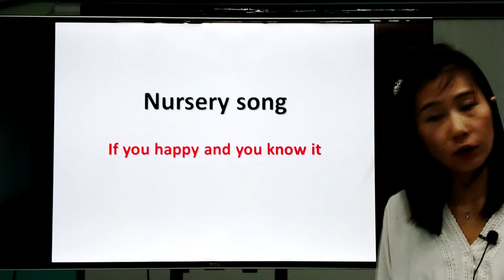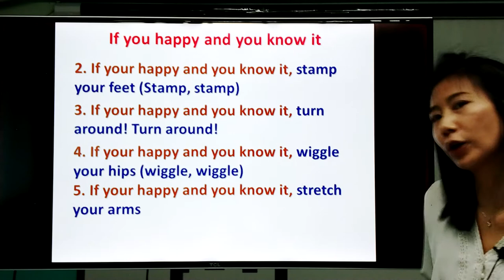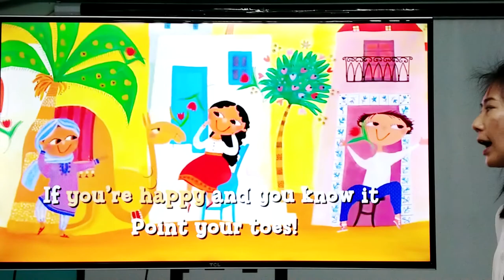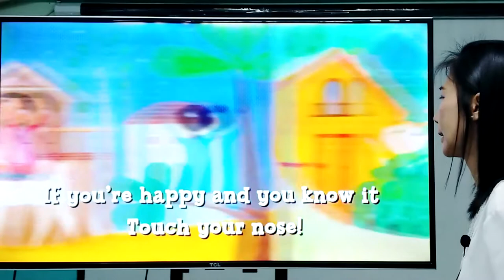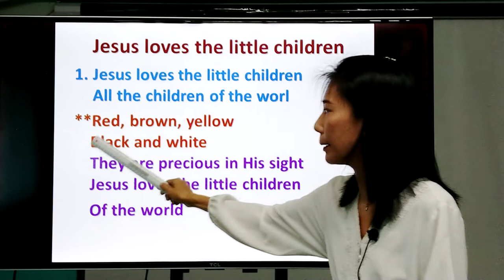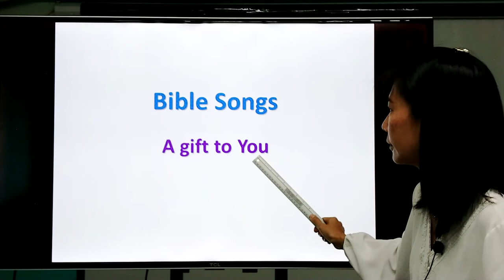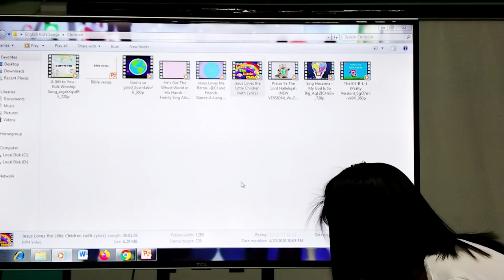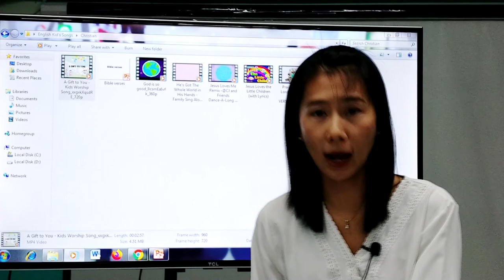If you happy and you know it